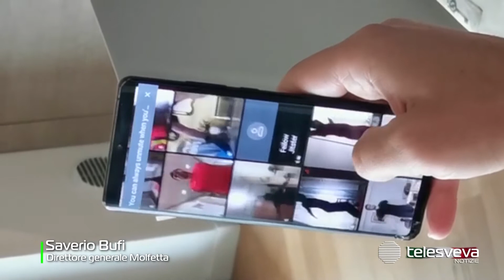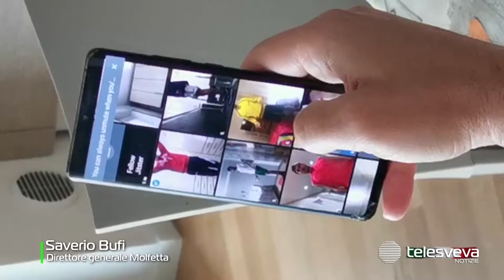ECCELLENZA | Bufi (Molfetta): "Ho la sensazione che il campionato finirà sul campo"